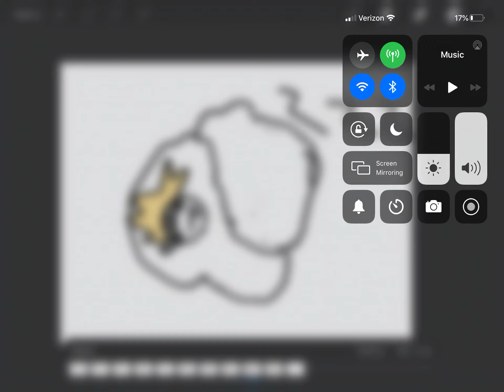Naruto be like